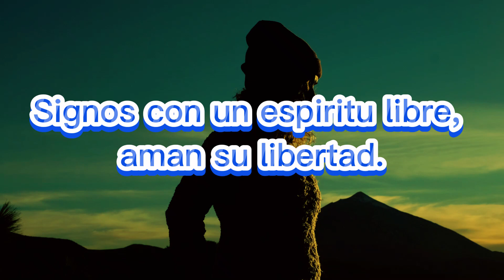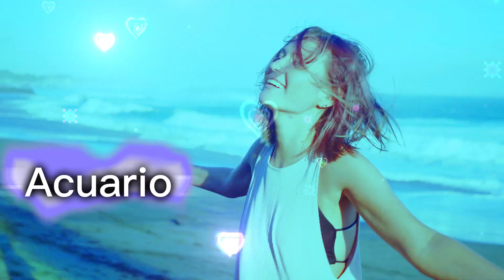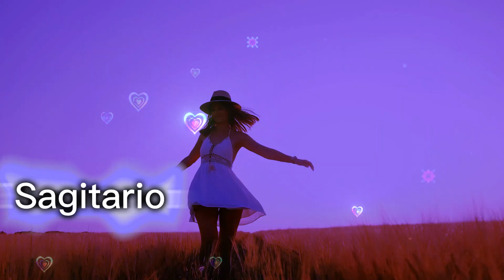Signos Con Un Espiritu Libre, Aman Su Libertad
En el horóscopo hay signos del zodiaco que son de espíritu libre, lo que significa que pueden estar trabajando un día y despertarse en un lugar completamente distinto.